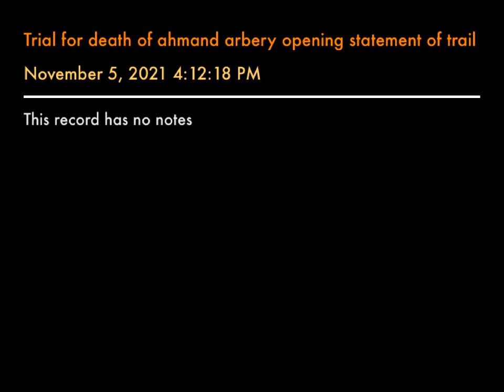Trial for death of ahmand arbery opening statements with me